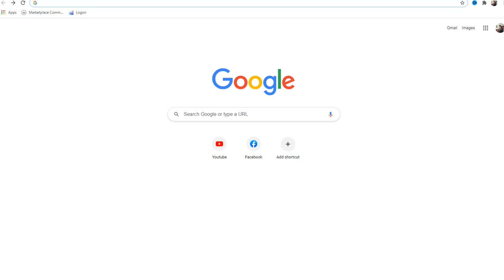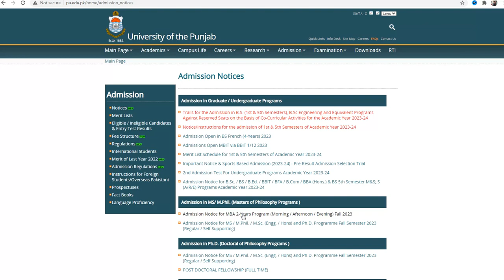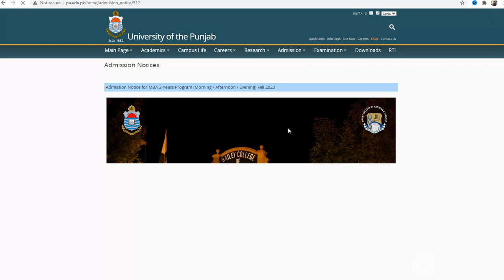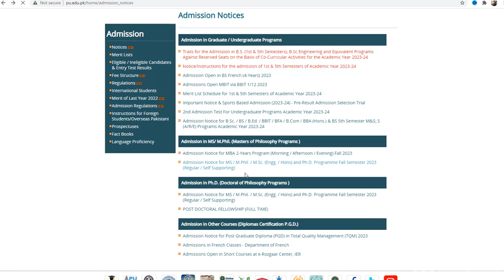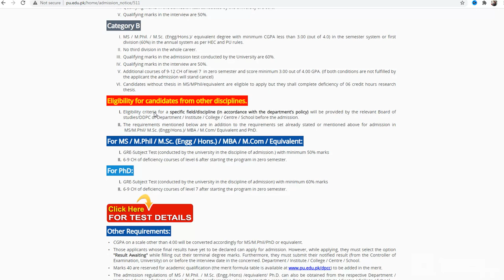Admission in Punjab University - Admission Open 2023 - Admission in University - Admission News 2023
Zeeshan Khan, Chartered Management Accountant
APFA, ACMA, CIPFA UK
Services: NTN / GST, Income Tax & Sales Tax Returns, Accounting & Bookkeeping Services, Audit, SECP, Trademark & Logo Registration, & More

Admission in Punjab University - Admission Open 2023 - Admissions in University - Admission News

Latest Admissions,
Admission ads,
Admissions,
Admissions in Masters,
Admissions open in Universities 2023,
Admissions open in universities,
Admissions open in Punjab University,
Admissions open in PU,
Admissions open in Mphil,
Admissions open in MS / MBA,
admission open,
admission 2023,
admission open latest,
admission open in graduate,
admission open in phd,